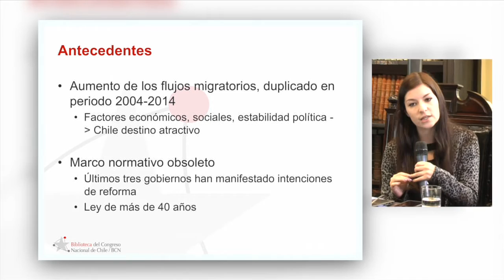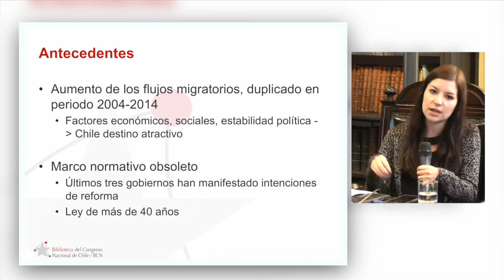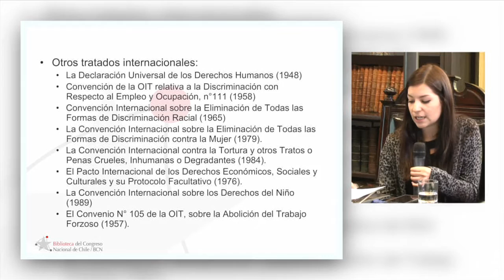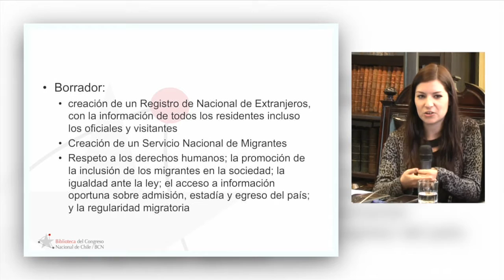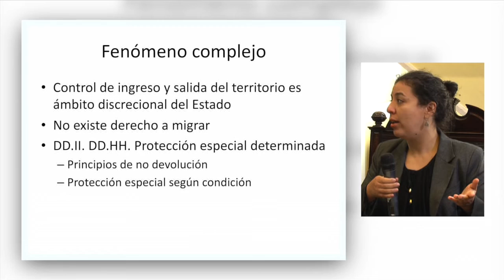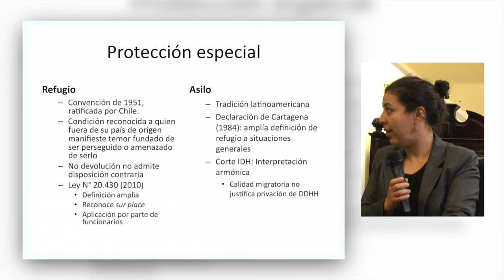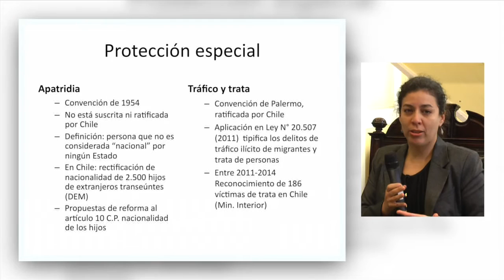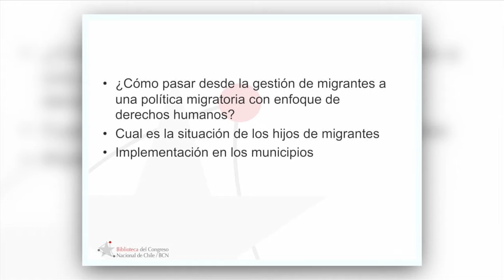II Mesa de Análisis sobre Política Migratoria en Chile.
Conversaciones técnicas entre expertos y/o académicos de universidades con funcionarios de la BCN, acerca de un tema de la agenda legislativa nacional. La idea es tener de primera fuente las aristas que pueden ir tomando los proyectos de Ley que están o podrían estar en el Congreso Nacional. Con esto se busca alimentar a futuro los trabajos de BCN en dichos proyectos de Ley.